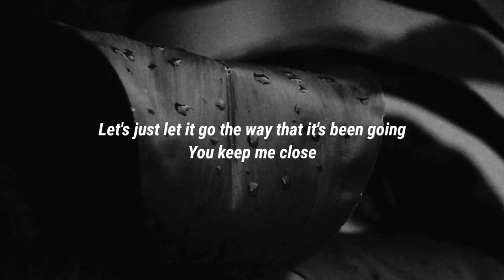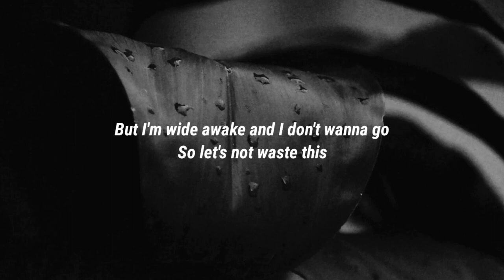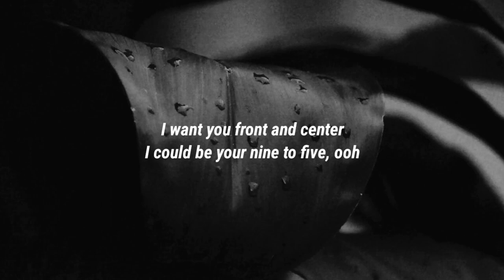NOTD, Maia Wright - AM:PM (Lyrics)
Lyrics:

[Verse 1]
I fall too often
And I love to complicate until there's nothing
My feet get cold
So no more talking
Let's just let it go the way that it's been going
You keep me close

[Pre-Chorus]
I wanna feel like this forever
A little reckless babe
We can do whatever we like
Yeah, we could feel like this forever
I want you front and center
I could be your nine to five, ooh

[Chorus]
Oh, you're all I want
Give me all your love around the clock
AM:PM
We're going and we never gonna stop
AM:PM

[Drop]
AM:PM

[Verse 2]
No seconds wasted
And I feel the night fading
But I'm wide awake and I don't wanna go
So let's not waste this
Go ahead take the shot my lips will be a chaser
I ain't going home

[Chorus]
AM:PM
AM:PM

[Drop]
AM:PM

[Drop]
AM:PM
AM:PM
AM:PM

[Outro]
AM:PM